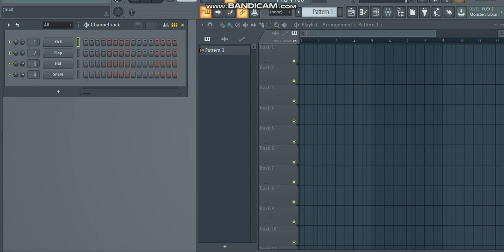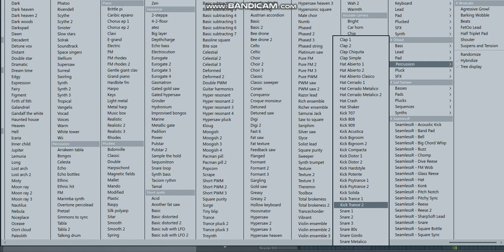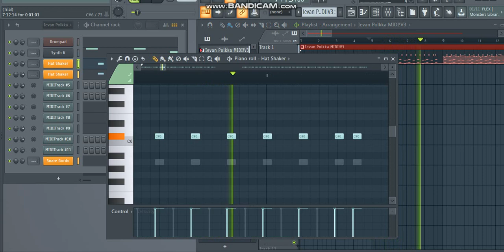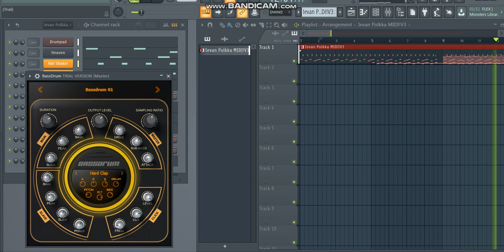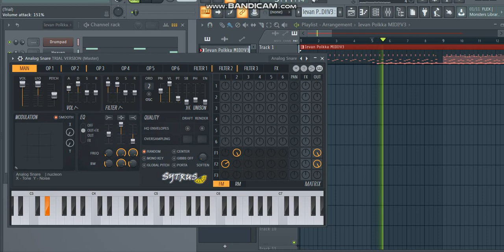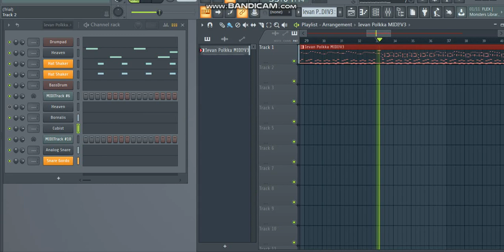How i do make my off vocals?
Hey,i making this tutorial but i not said nothing because a problem!
I making my off vocals to you
Time i use: 120 (is better)
Enjoy i hope